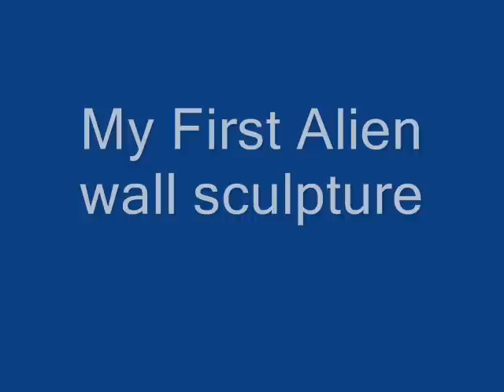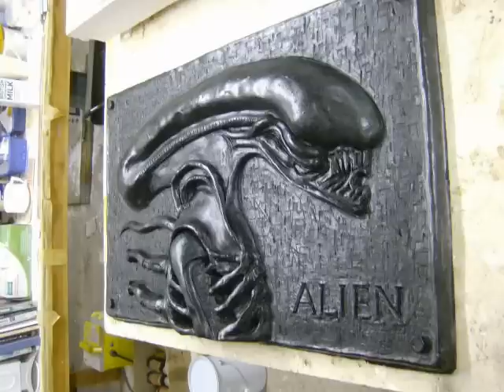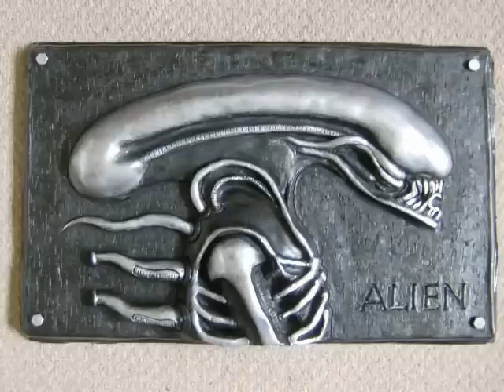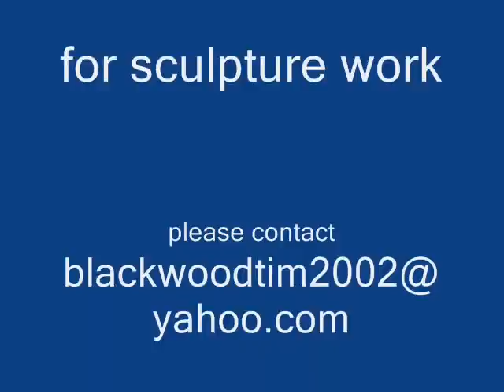Alien sculpture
Alien inspired sculpture
buy from the artist direct